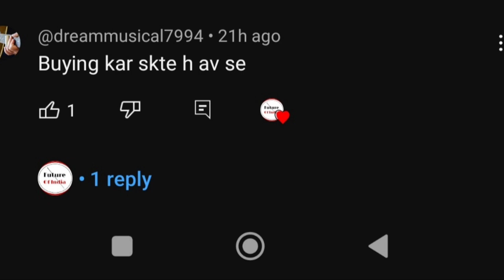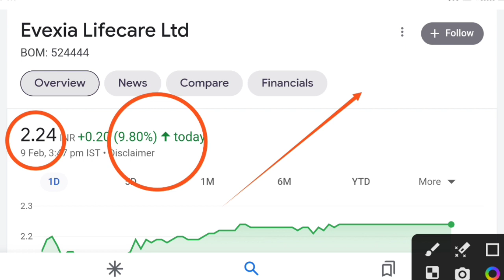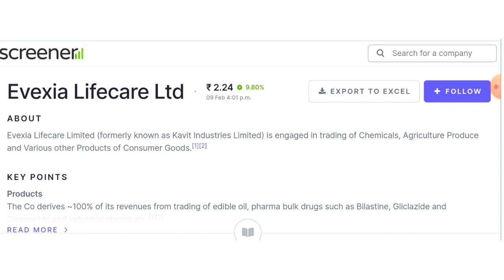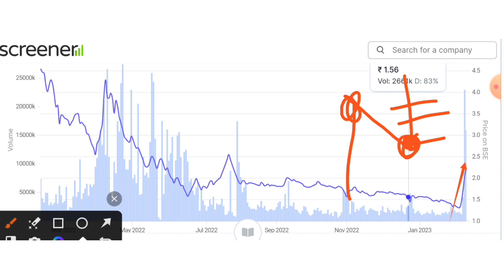Evexia lifecare share news । Evexia lifecare share latest news । Evexia lifecare q3 results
In this video you will know about is this right time to invest in evexia lifecare or not !

Evexia lifecare
Evexia lifecare ltd
Evexia Lifecare q3
Evexia lifecare share
Evexia lifecare q3 result

Hash Tags -

Please Note:-